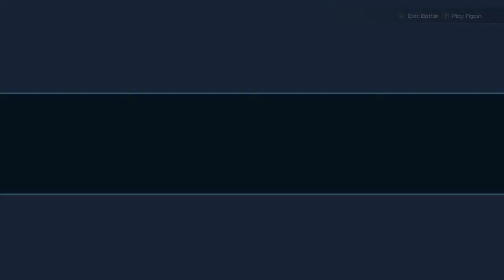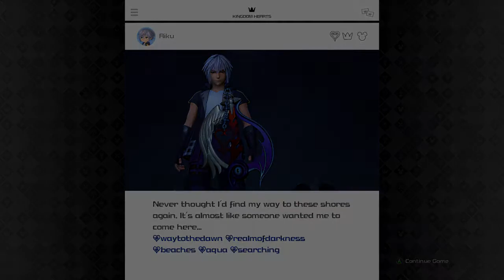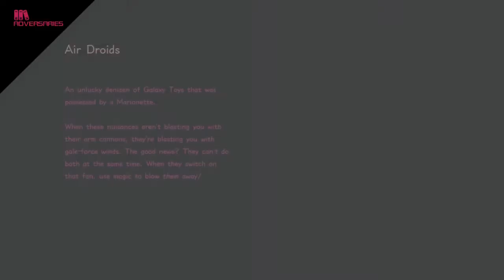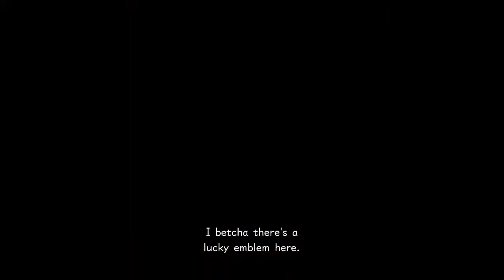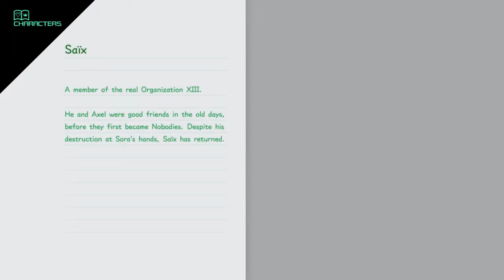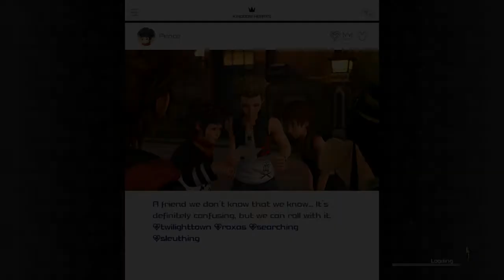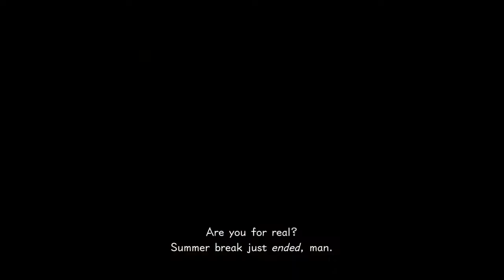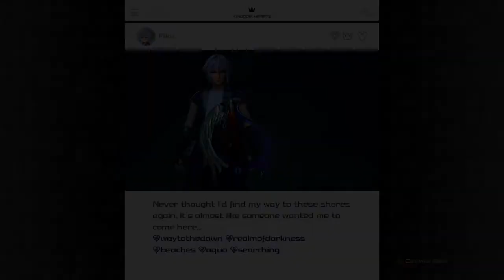Kingdom Hearts 3 (XB1) Part 15: Toy Box & World Map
Kingdom Hearts III for Xbox One. Explore Disney & Pixar Worlds, Party Members, Mini-Games, Treasures, Gummiphone, Attractions, Summons, Battle Enemies & Bosses.
World - Toy Box
Inseparable Friends Achievement
Xbox One gameplay. Genre: Action / Role-Playing. E10+ - Everyone 10+. • Kingdom Hearts 3.  Enjoy the videos! •

MagneonGames.